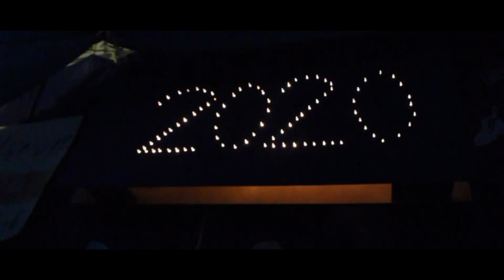Fall Spirit Week Hallway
Los Gatos High School 2017

Filmed and Edited by: Dominic Dal Porto

More Spirit Week Videos on the way (after I finish college apps)

I do not claim to own any of the music featured in this video.